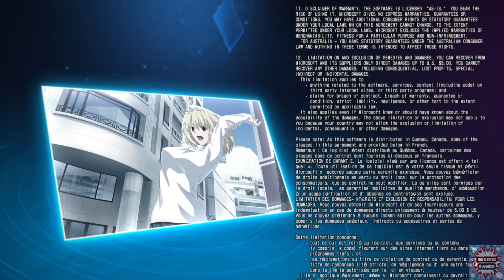MELTY BLOOD TYPE LUMINA - MODO HISTÓRIA - ARCUEID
ID PSN:rogerioxgamer